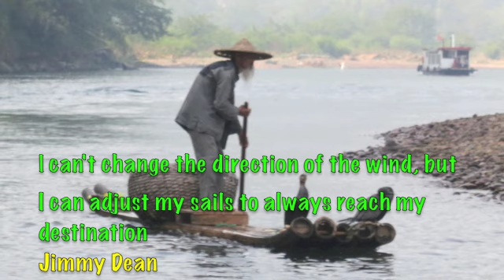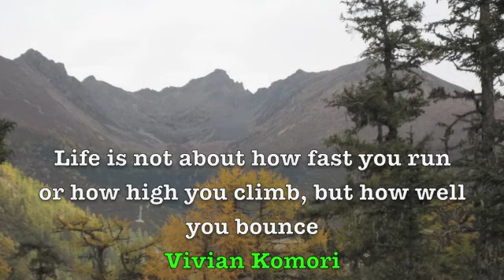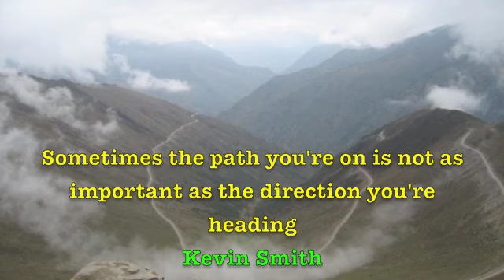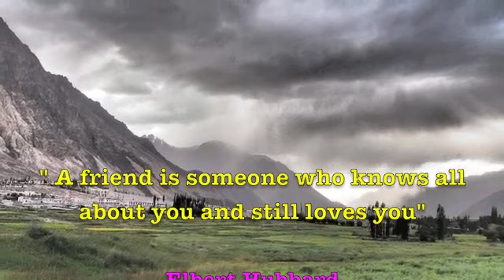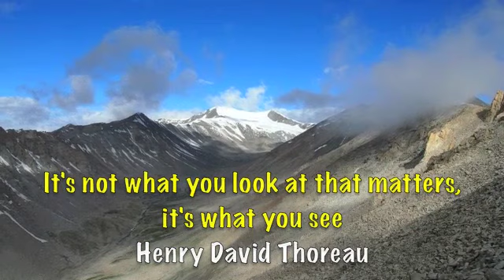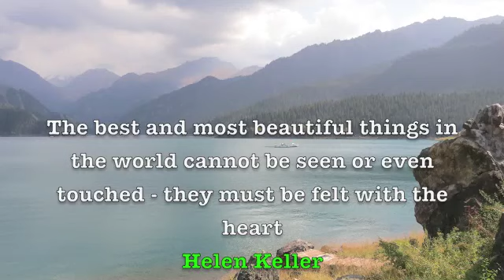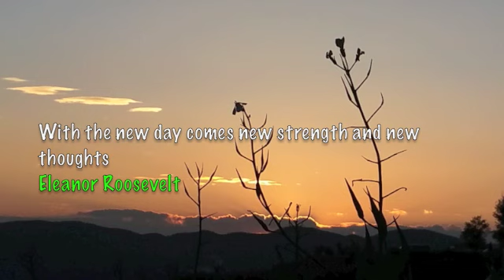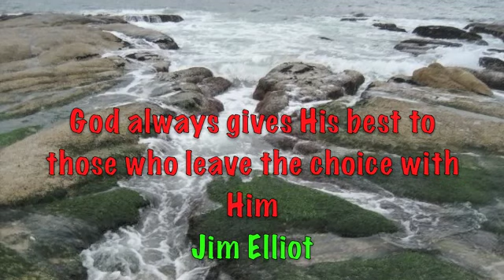Tony O' Connor - Nature & Lullaby (The Beauty of Asia)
Title: Nature & Lullaby
Artist: Tony O' Connor
Photos:  The Beauty of Asia